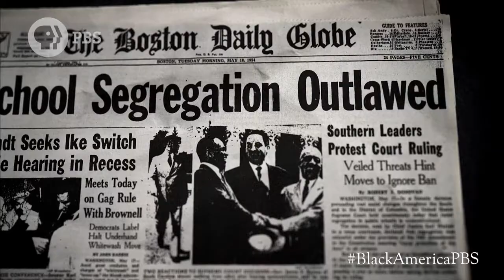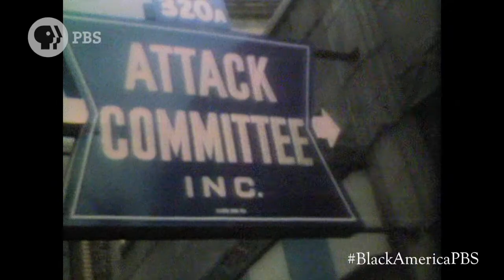Black America Since MLK: And Still I Rise | 1974 Boston and School Desegregation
The Supreme Court outlawed school segregation in 1954, yet two decades later, many children still attended segregated schools — because they lived in segregated neighborhoods. The reality was white neighborhoods were wealthier, with better-funded classrooms. Boston was one of many cities where schools were separate and deeply unequal. Watch Black America Since MLK: And Still I Rise Nov. 15 & 22.